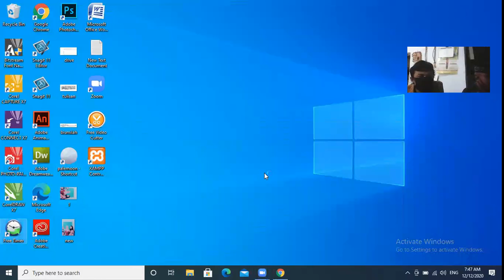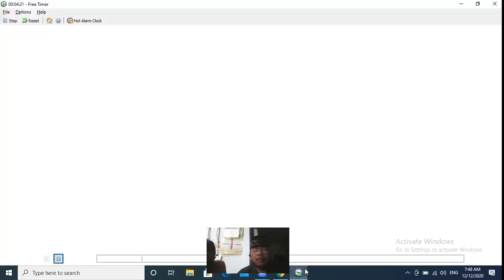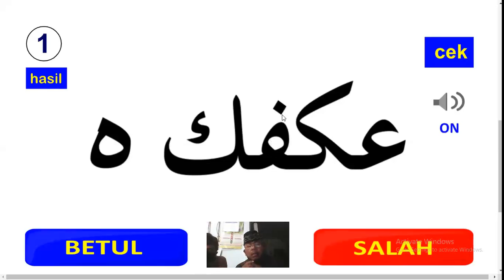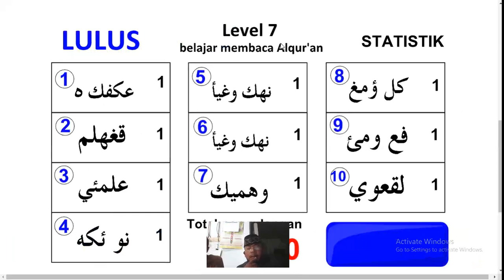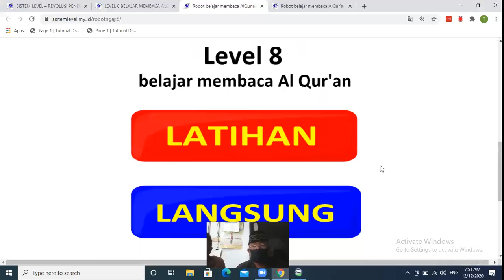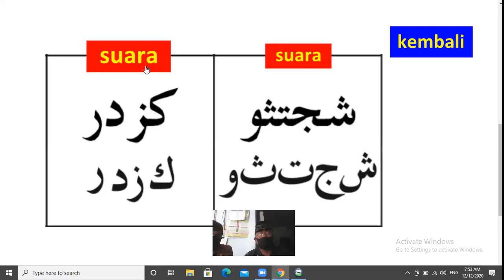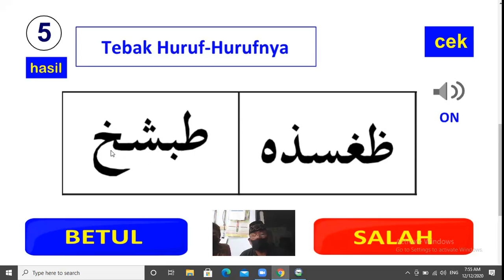pertemuan ke 6 bapak sri haryanto level 7 belajar bentuk sambung huruf hijaiyah dengan robot LULUS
Uji coba murid :
Bapak Sri Haryanto umur 59 tahun belum pernah ngaji dari kecil jadi benar2 dari nol.

jadwal belajar untuk challenge :
setiap hari senin sampai sabtu durasi 5 menit setiap kali pertemuan.

DAFTAR KURSUS ONLINE PAKAI ZOOM HUBUNGI 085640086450
kursus privat 1 guru 1 murid
harga kursus 40ribu durasi 15 menit efektif
waktu belajar bisa janjian dengan guru
masa jatuh tempo 3 bulan jadi diharapkan sudah mengambil kursus sebelum jatuh tempo.
jika sudah jatuh tempo maka kursus dianggap sudah selesai.

kenapa belajar pakai ROBOT SISTEM LEVEL ?
1. Dijamin masuk ke memori otak murid.
2. Belajar hanya rumus-rumus nya saja.
3. Belajar dengan pengulangan yang efisien.
4. CBSA (murid belajar sesuai kemampuan masing-masing).
5. Pengulangan dengan jeda untuk memperkuat daya ingat.

DIJAMIN PASTI BISA asalkan semua rumus-rumusnya sudah masuk dimemori otak kamu dan kamu masih ingat seluruh rumus-rumus tersebut.

ROBOT SISTEM LEVEL mampu memasukkan rumus - rumus ke memori otak murid dalam waktu singkat. tapi tidak hanya masuk ke memori otak saja, robotnya juga dilengkapi sistem pengulangan dengan jeda untuk memperkuat daya ingat.

setelah berhasil masuk ke memori otak pakai robot sistem level musuhnya tinggal satu aja yaitu LUPA , untuk mengantisipasi hal ini robot sistem level mampu memaksimalkan daya ingat sehingga kamu tidak cepat lupa.

METODE SISTEM LEVEL sudah dipatenkan sejak 26 Maret 2018 nomer P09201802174